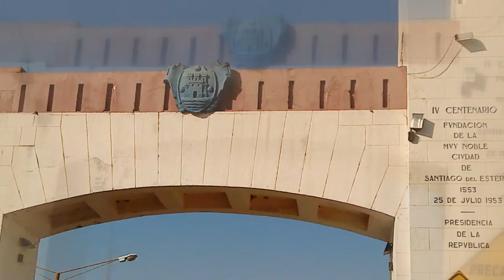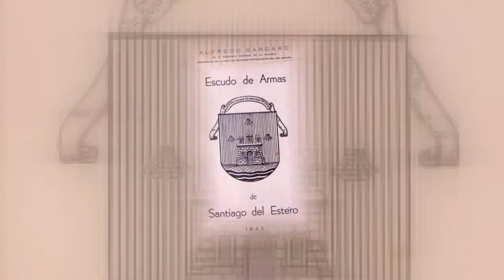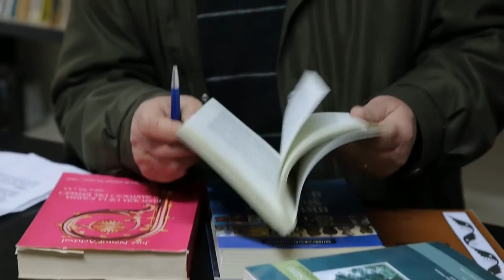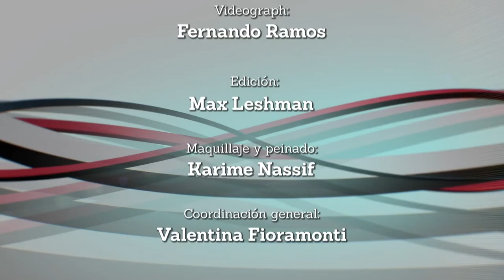PORTAL 02-07-2016 | Bloque 3